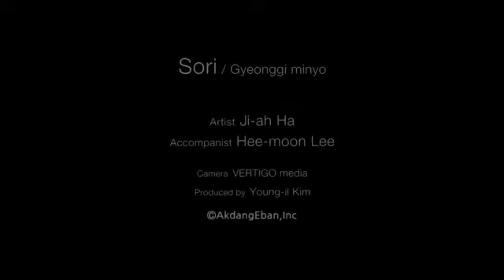Gyeonggi Minyo _ Ji-ah Ha - 2013.02.16.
Sori / Gyeonggi Minyo

Artist Ji-ah Ha
Accompanist Hee-moon Lee
Produced by Young-il Kim.